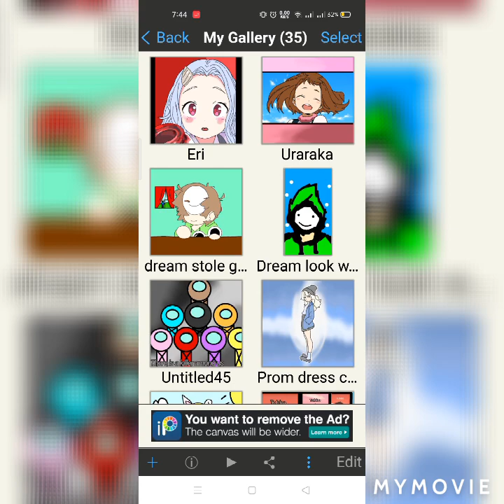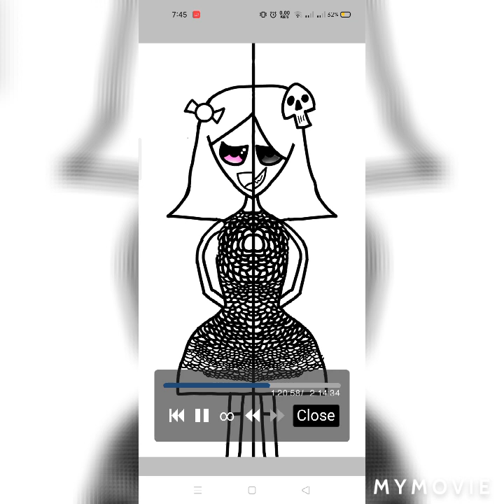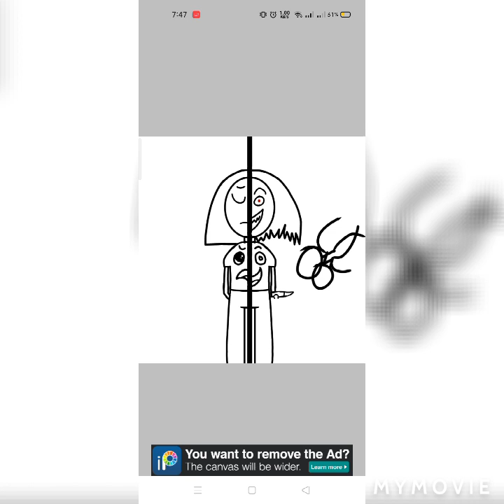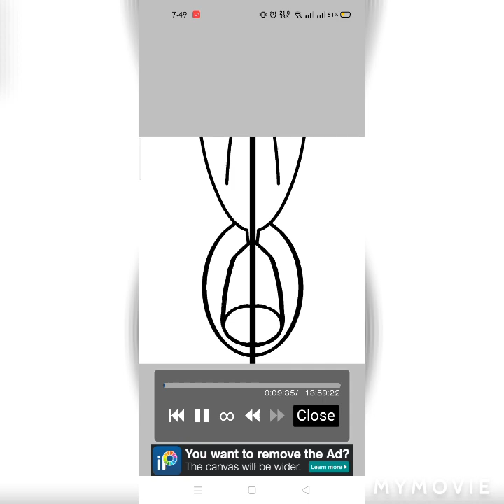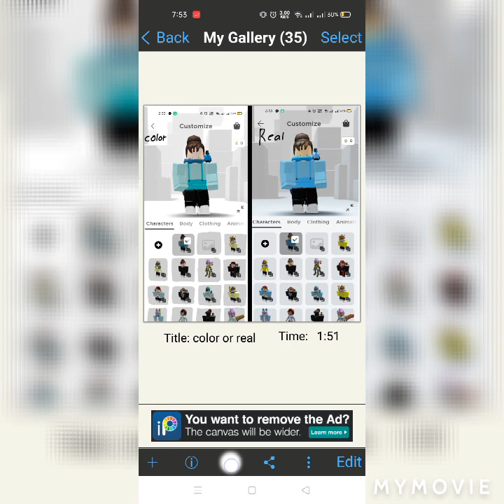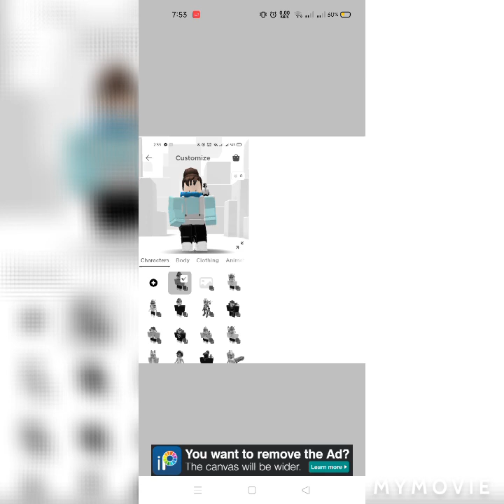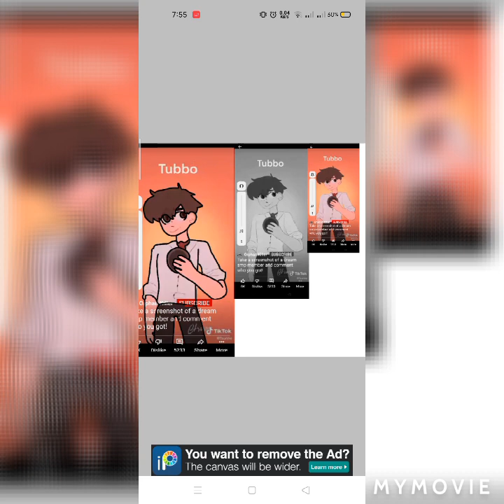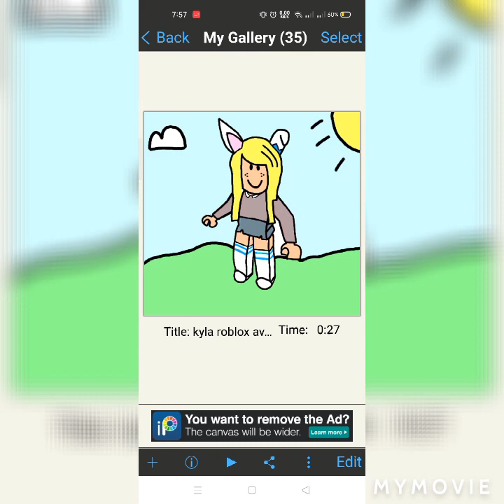my drawings 3 part 1